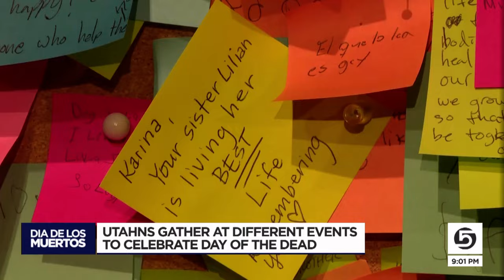Utahns celebrate Day of the Dead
Hundreds of Utahns celebrated Day of the Dead or Dia de Los Muertos on Saturday at different events across the Salt Lake Valley.